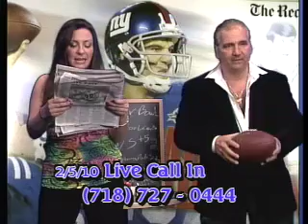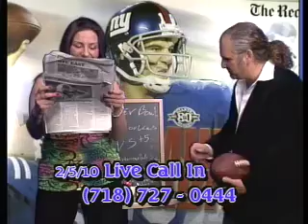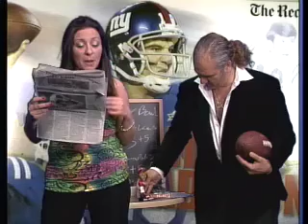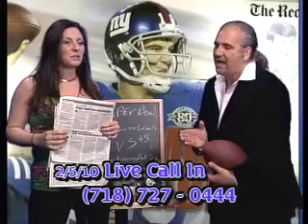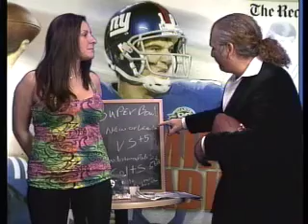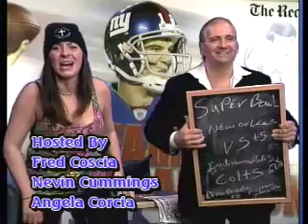superbowl 44 with fred coscia and angela corcia with original song by meyer rossabi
fred coscias  and angela corcia giving the pick for superbowl 44